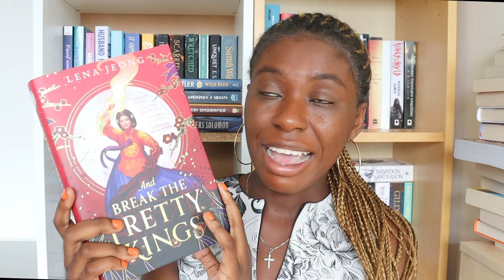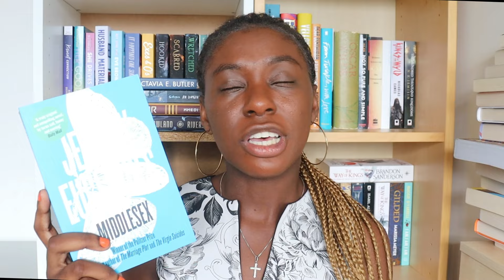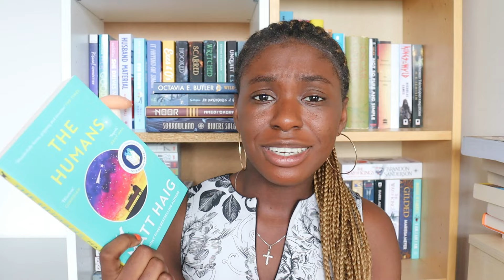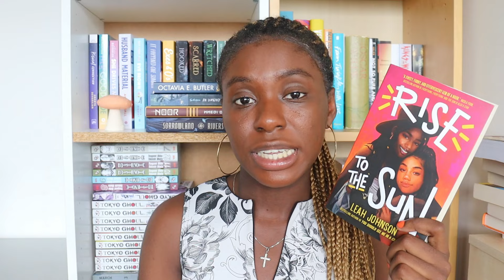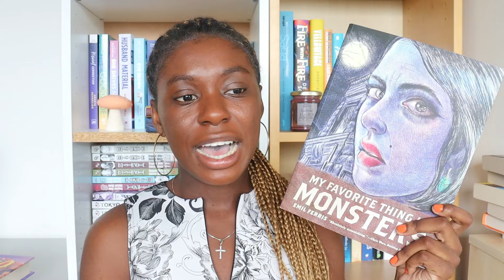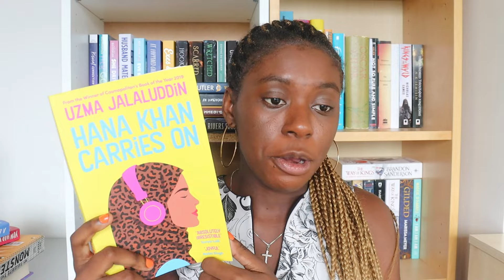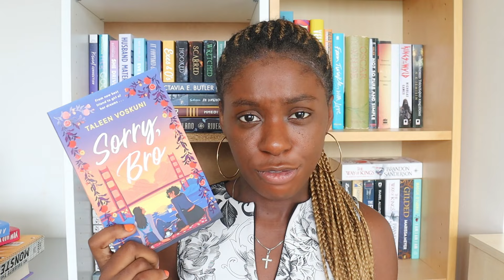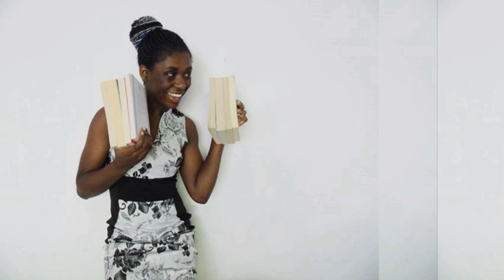Unhaul 25 Books Like A Champ 🏅 || Book Unhaul March 2024 [CC]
Won the award for number 1 unhauler with this video, just call me a pro in my field 😏

📚 The Books 📚

The Christie Affair by Nina De Gramont
And Break the Pretty Kings by Lena Jeong
Killing It by Asia Mackay
Middlesex by Jeffrey Eugenides
Locks by Ashleigh Nugent
The Overstory by Richard Powers
This Mortal Coil by Emily Suvada
The Humans by Matt Haig
Lock Every Door by Riley Sager
Nothing But the Truth by The Secret Barrister
Rise to the Sun by Leah Johnson
Quiet by Susan Cain
If I Survive You by Jonathan Escoffery
XOXO by Axie Oh
My Favorite Thing Is Monsters by Emil Ferris
You Had Me At Hola by Alexis Daria
A Lot Like Adios by Alexis Daria
Hana Khan Carries On by Uzma Jalaluddin
Sorry Bro by Taleen Voskuni
How Far We've Come by Joyce Efia Harmer
The Storm Swimmer by Clare Weze

The audiobook service I use is libro.fm because every audiobook you choose / purchase supports an independent bookshop! If you sign up for libro.fm here, I also get a free audiobook

Hi! I’m Olivia-Savannah. I studied English Literature and Creative Writing at university, and work in publishing (Pan Macmillan, Tor). I’m based in London, the UK but I visit The Netherlands where some of my family live from time to time. I love reading, writing, travel, yoga and working out, cooking and baking. I enjoy reading all genres and age audiences. Nice to meet you x